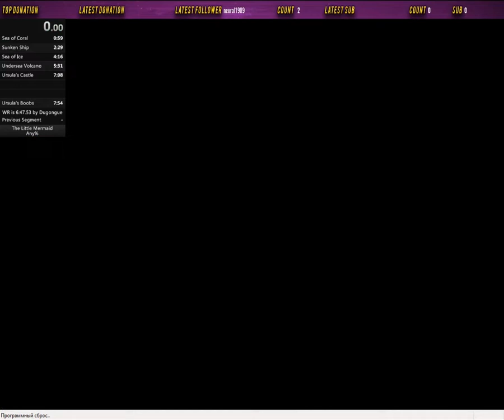7:47:37 The Little Mermaid NES